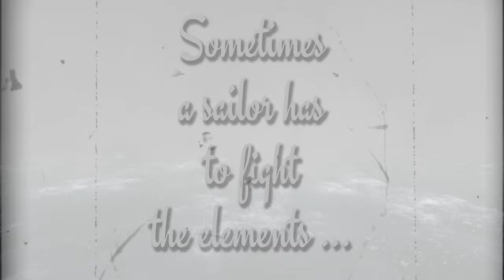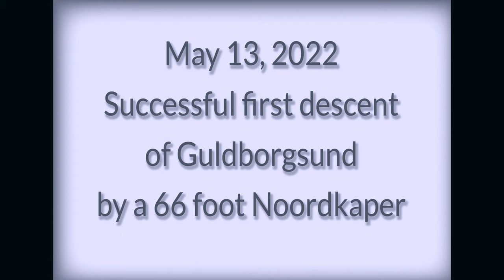May 2022 - BYLGJA, a 66 foot Noordkaper, sailing around Lolland.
A highlight was Guldborgsund, a shallow passage between Lolland and Falster. Skipper Thomas is used to navigate waters deeper than 100 meters. Here we had less than 1 meter. A new experience. The nocturnal hatching of millions of midges was also very special.

Video and editing: Thomas Vallbracht. Photography: Ralf Henneberg

If you are interested in sailing aboard SY BYLGJA, visit our